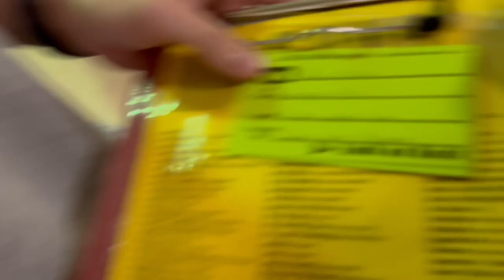First time SKYDIVING at 18,000 feet 😱 | Vlog #108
Special shoutout to JumpFlorida in Lake Wales, FL for providing a thrilling experience!